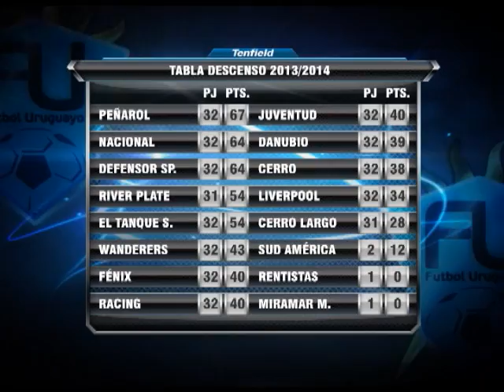Show de goles de la fecha 2 del Apertura 2013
El domingo se cerró parcialmente la 2ª fecha Torneo Apertura "Montevideo Capital Iberoamericana de la Cultura". Danubio venció a Cerro en Jardines del Hipódromo mientras que Defensor Sporting y Peñarol empataron 1 a 1 en el Franzini.

El sábado habían ganado Wanderers, Racing, El Tanque Sisley, Nacional y Sud América. Estas últimas tres instituciones quedaron primeras con 6 puntos.

El partido entre River Plate y Cerro Largo quedará pendiente y se disputará el domingo 8 de setiembre en el Parque Saroldi a las 15.30 hs. Ese mismo día también jugarán Rentistas -- Miramar Misiones, encuentro correspondiente a la 1ª fecha del certamen.

2ª fecha

Danubio 2 - 1 Cerro
Estadio: Jardines del Hipódromo
Árbitro: Jonathan Fuentes
Asistentes: Mauricio Espinosa e Igor Moreira
4° Árbitro: Rafael Orfila

Defensor Sporting 1 -- 1 Peñarol
Estadio: Franzini
Goles: Felipe Gedoz (DS), Antonio Pacheco
Árbitro: Martín Vázquez
Asistentes: Nicolás Taran y Miguel Nievas
4° Árbitro: Pablo Giménez

Wanderers 1 -- 0 Liverpool
Estadio: Parque Viera
Gol: Rodrigo Pastorini (W)
Árbitro: Oscar Rojas
Asistentes: Eduardo Aguirre y Danilo Giménez
4° Árbitro: Daniel Rodríguez

Racing 5 -- 0 Miramar Misiones
Estadio: Parque Roberto
Goles: Enzo Ruíz (R), Pablo Lacoste (R), Luis Gorocito (R), Luis Gorocito (R), Luis Gorocito (R)
Árbitro: Walter Juncal
Asistentes: Carlos Changala y Marcelo Alonso
4° Árbitro: Andrés Martínez

El Tanque Sisley 2 -- 0 Juventud
Estadio: Parque Capurro
Goles: Santiago Lamanna (ETS), Luis Machado (ETS)
Árbitro: Fernando Falce
Asistentes: Richard Trinidad y Cesar Sebastiani
4° Árbitro: Álvaro Pastorino

Sud América 3 -- 2 Fénix
Estadio: Casto Martínez, San José
Goles: Santiago González (S), Nicolás Royón (F), Santiago González (S), Nicolás Royón (F), Juan Cobelli (S)
Árbitro: Gustavo Siegler
Asistentes: Gabriel Popovits y Sebastián Silvera
4° Árbitro: Leodan González

Rentistas 0 -- 1 Nacional
Estadio: Centenario
Gol: Juan Manuel Díaz (N)
Árbitro: Darío Ubriaco
Asistentes: Carlos Pastorino y Marcelo De León
4° Árbitro: Fernando Cabrera

Postergado

Domingo 8 de setiembre

River Plate -- Cerro Largo
Estadio: Parque Saroldi